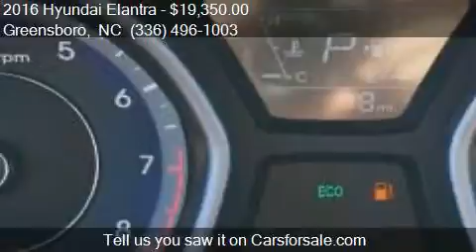2016 Hyundai Elantra SE for sale in Greensboro, NC 27405 at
This 2016 Hyundai Elantra SE is for sale in Greensboro, NC 27405 at Bob Dunn Hyundai Subaru.

Transmission:
Color: Blue
Mileage: 0
Contact Bob Dunn Hyundai Subaru 801 E. BESSEMER AVE. Greensboro, NC 27405 to test drive this 2016 Hyundai Elantra SE today.